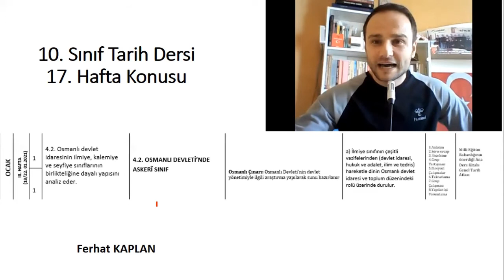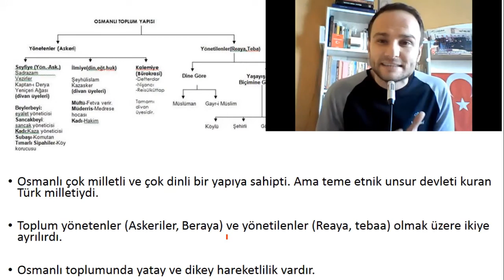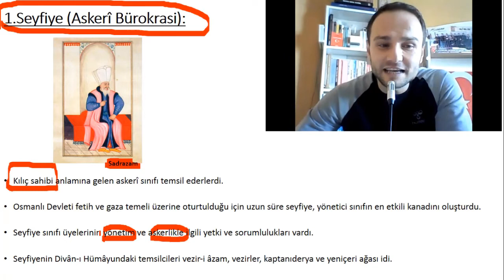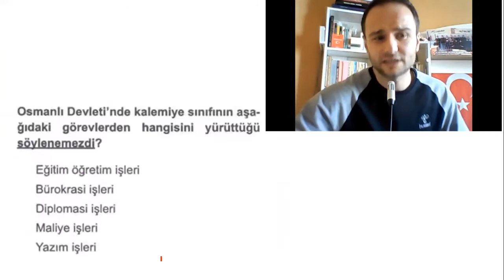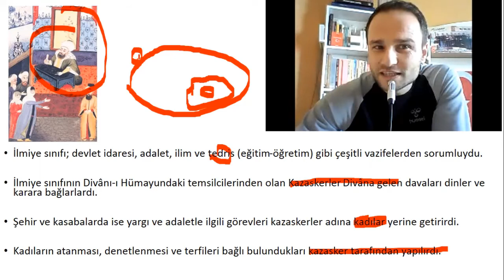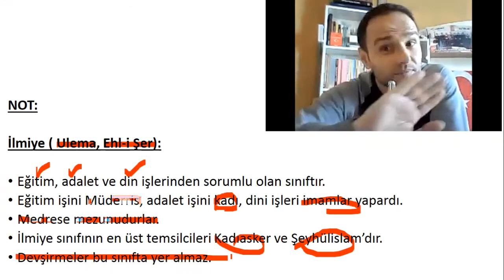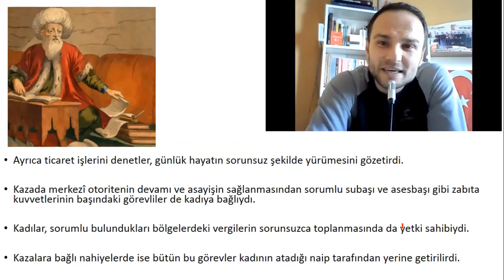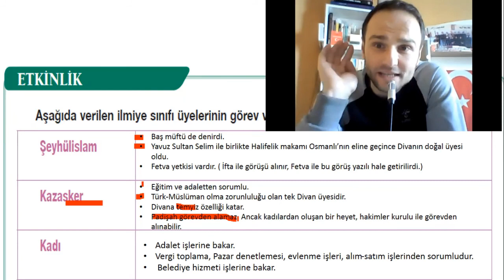10.Sınıf Tarih Dersi 17. Hafta Konusu (Seyfiye, Kalemiye, İlmiye Sınıfları)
Osmanlıda Devlet Yönetimi (Seyfiye - Kalemiye - İlmiye Sınıfları)